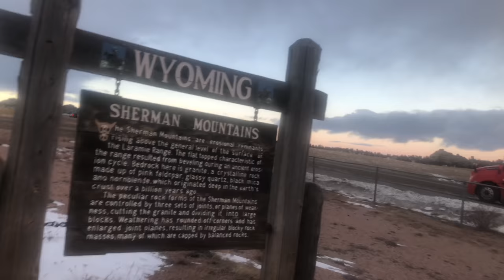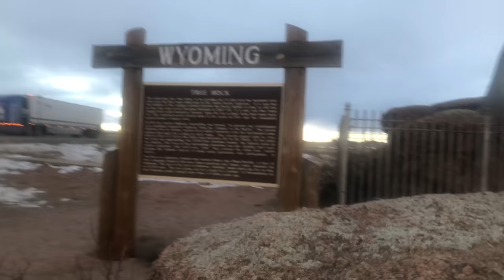I 80 and approaching Snow Storm Melton Truck Lines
Roads starting to look bad. Gotta find somewhere to park before it gets too late. Heading to Washington state to deliever some wire spools. Wyoming I-80 at the moment